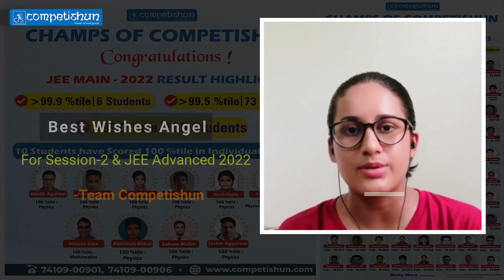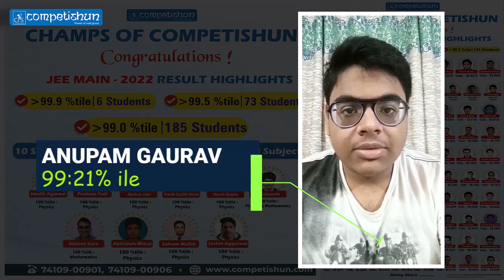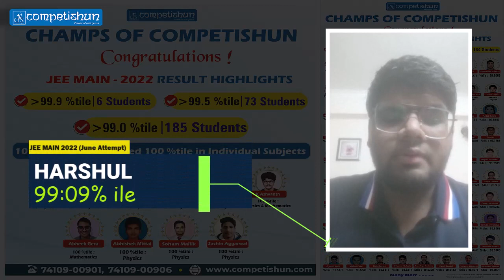🔥🔥🔥 JEE Main 2022 June Result: PART-2 | Honest Reviews From Competishun's Enrolled Students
𝗔𝗯𝗼𝘂𝘁 𝗧𝗲𝗮𝗺-𝗖𝗼𝗺𝗽𝗲𝘁𝗶𝘀𝗵𝘂𝗻:
Competishun is the best relevant Online JEE/NEET Preparation platform for students appearing in Engineering and Medical Entrance Examinations in India like IIT JEE Main, JEE Advanced, NEET (UG), etc. We also prepare students for Boards, NTSE, KVPY, and Olympiads.

On this Channel, you will find the video lectures of the complete syllabus of JEE Physics, Chemistry, and Mathematics for Free.

The Competishun team consists of passionate teachers hailing from top IITs and NITs with 15-20 years of experience teaching for JEE. Mohit Tyagi (MT) Sir - IIT Delhi, Subject - Mathematics, Alok (ALK) Sir - NIT Allahabad, Subject - Physical and Inorganic Chemistry, Amit Bijarnia (ABJ) Sir - IIT Delhi, Subject - Physics, and Neeraj Saini (NS) Sir - M.Sc. Chemistry, Subject - Organic Chemistry are all renowned teachers in the Field of JEE.

Due to this vast experience, we are already familiar with most of the students' problems and are able to guide them in the right direction throughout their preparation, like what to study, and how to study. Even after the exam results are out, we provide students with help in choice filling of JoSAA and the whole counseling process also.

We also have channels dedicated to NEET - ‘Competishun NEET’ and Pre Foundation: ‘Competishun NEEV’.